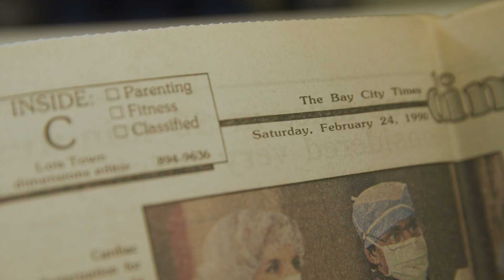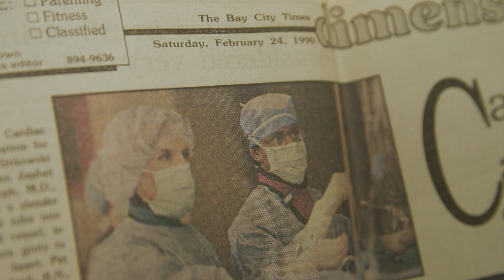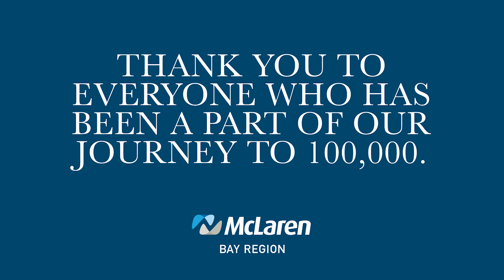McLaren Bay Region Celebrates 100,000th Cardiac Catheterization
On April 15th, 2021, McLaren Bay Region performed its 100,000th cardiac catheterization procedure. Dr. Japhet Joseph, who performed the very first cardiac catheterization in February of 1990, also had the honor of performing the 100,000th procedure.

On a weekly basis, between 80-90 cardiac catheterizations are performed at McLaren Bay Region. “100,000 certainly an impressive number, but what’s more impressive is that it represents the impact made on a lot of lives over the course of 30 years,” said Roger Skrabut, Director of Patient Care Services over the cardiology service line at McLaren Bay Region. "I am very proud of the quality of care that our team delivers."